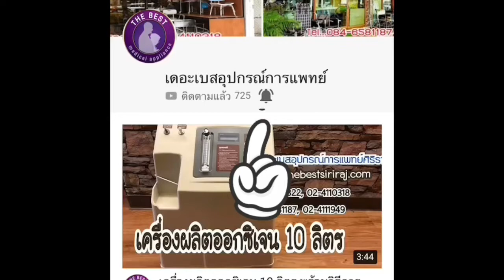เครื่องพ่นละอองยา Airmist อิตาลี | ร้านเดอะเบสอุปกรณ์การแพทย์ 02-4110318, 02-4111949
ร้านเดอะเบสอุปกรณ์การแพทย์จำหน่ายอุปกรณ์การแพทย์ ปลีก-ส่ง  ราคาประหยัด  ประสบการณ์กว่า 20 ปี

สาขา 1   โทร...024110318, 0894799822
สาขา 2   โทร...024111949,  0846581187